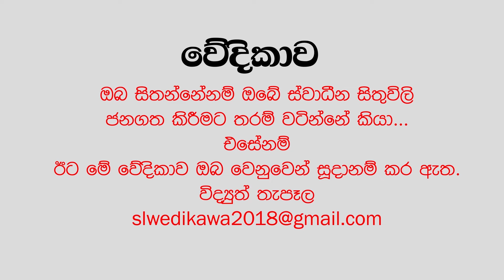වෙළඳ තාක්ෂණ සහ සේවා හුවමාරුවට අදාළ ජාත්‍යන්තර ගිවිසුම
Episode 42